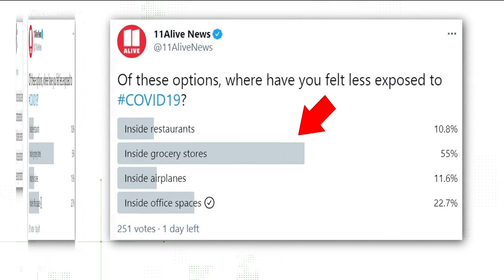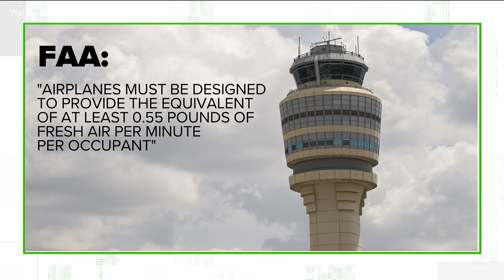Verify: Planes, not grocery stores or restaurants, are safer in regard to COVID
Scientists studied air quality in different public locations and found fewer particles in the air make planes safer than most.